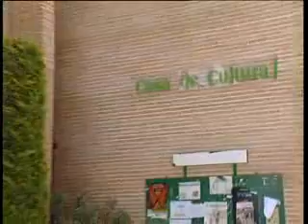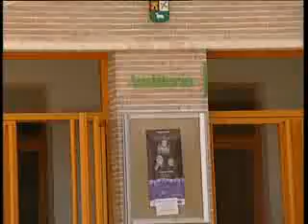La Fiscalía investiga al Ayuntamiento de Bolaños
El Tribunal de Cuentas intenta determinar las presuntas irregularidades del Consistorio